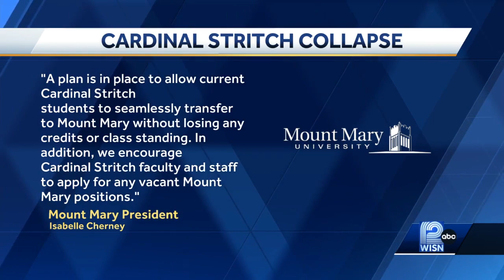Concordia University offers help to Cardinal Stritch students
Cardinal Stritch University's sudden decision to close leaves more than 1,200 students scrambling and staff without jobs, but WISN 12 News has learned another university is reaching out to help.